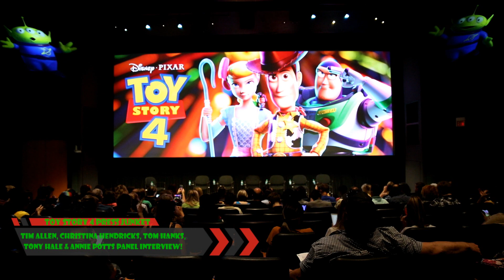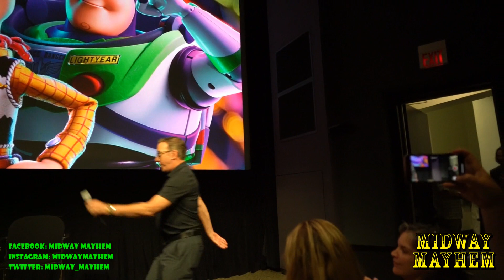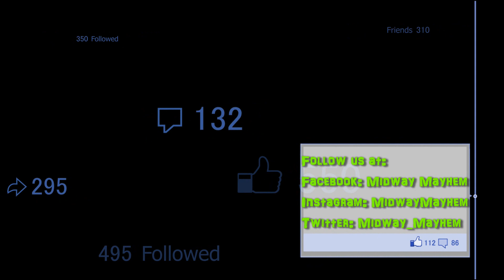Toy Story 4 Press Junket: Panel Interviews With the Film's Cast!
To infinity and beyond! We were invited out by Disney to take part in a press junket for Toy Story 4 where the stars, director, and producers talked about the new film that was just released! Listen as they tell you exactly what went behind the making of this new chapter in the Toy Story series, funny stories, and even some...interesting questions from the audience.

If you want to see this new hit movie, tag some friends, and SMASH that share button!

*THIS VIDEO CONTAINS SPOILERS, WATCH AT OWN RISK*